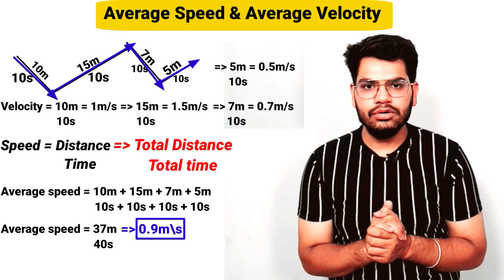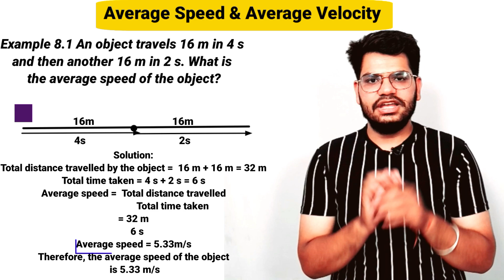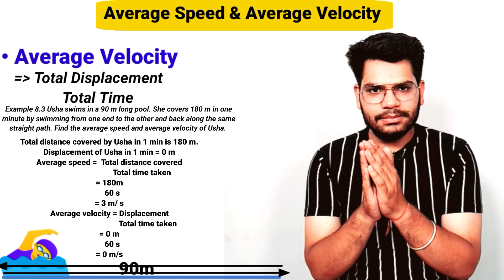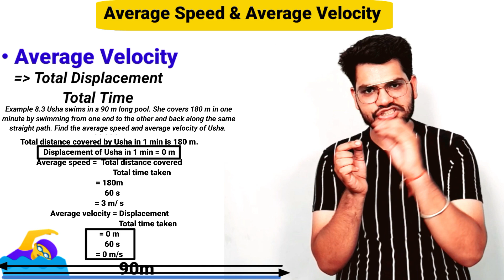Average Speed and Average Velocity |Physics for Beginners |CONCEPTUAL PHYSICS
Is average speed and average velocity the same?

What is meant by average speed?

क्या औसत गति और औसत वेग समान है?

गति और वेग में क्या अंतर है?

औसत वेग कक्षा 9 क्या है?